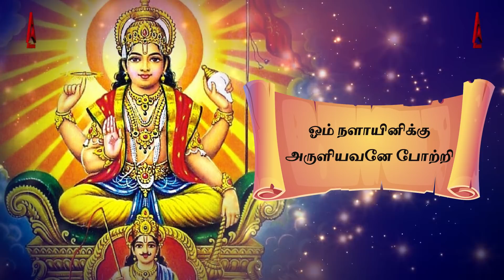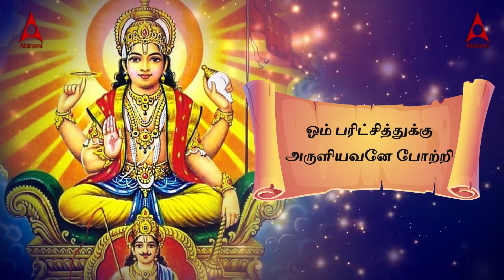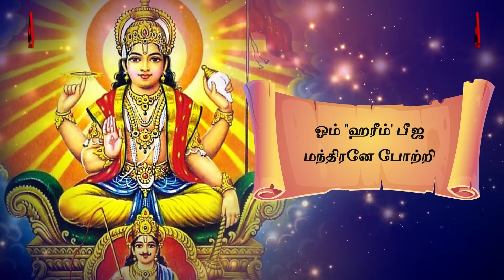சக்தி வாய்ந்த சூரிய பகவான் 108 போற்றி | ஞாயிறு அன்று கேட்க வேண்டிய பக்தி பாடல்கள் | Surya 108 Potri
Special Devotional Collections:

Shiva Tamil Devotional Songs: Celebrate the power and grace of Lord Shiva.
Vishnu Tamil Devotional Songs: Immerse in the blessings of Lord Vishnu.
Muruga Tamil Devotional Songs: Invoke the valor and blessings of Lord Muruga.
Hanuman Tamil Devotional Songs: Feel the strength and devotion of Lord Hanuman.
Amman Tamil Devotional Songs: Honor the divine mother in her various forms.
Saibaba Tamil Devotional Songs: Seek the blessings of Shirdi Sai Baba.
Balaji Tamil Devotional Songs: Worship Lord Venkateswara with these soulful songs.
Lakshmi Tamil Devotional Songs: Attract prosperity with hymns for Goddess Lakshmi.
Devi Tamil Devotional Songs: Praise the supreme goddess Devi in her many avatars.
Ganesh Tamil Devotional Songs: Start your day with prayers to Lord Ganesha.

Special Occasions and Deities:

Surya Tamil Devotional Songs: Worship the Sun God, Surya, with these melodies.
Sani Tamil Devotional Songs: Appease Lord Sani with these devotional tracks.
Guru Tamil Devotional Songs: Songs to honor Guru and seek his wisdom.
Perumal Tamil Devotional Songs: Devote to Lord Perumal with these spiritual songs.

May these divine songs bring peace, prosperity, and positivity to your life.

பாடியவர்: வீரமணி கண்ணன்
இசை: வீரமணி கண்ணன்

For digital downloads:
Suriya Songs: